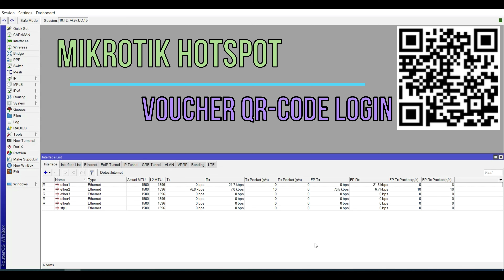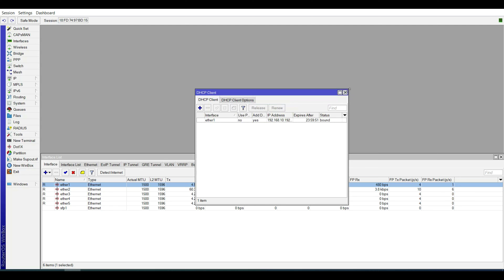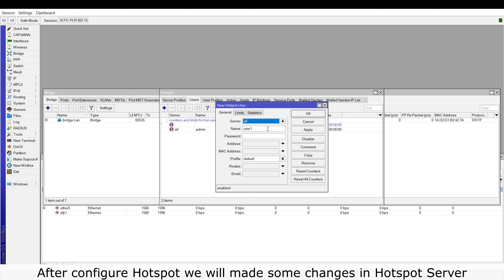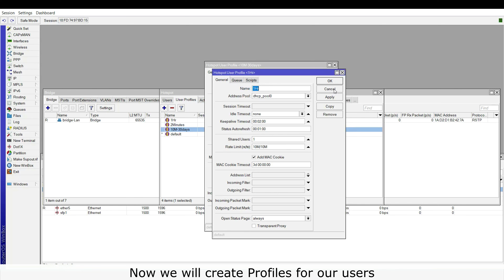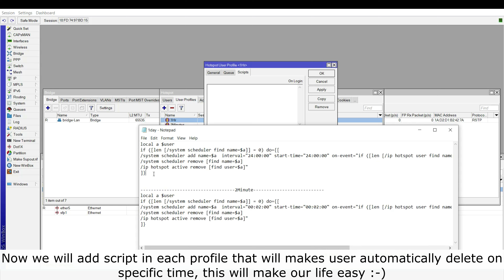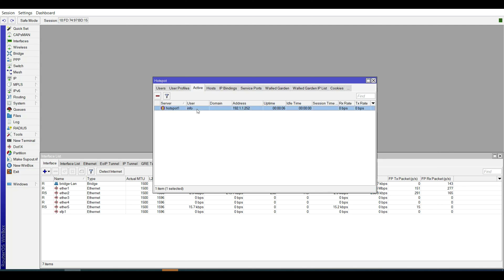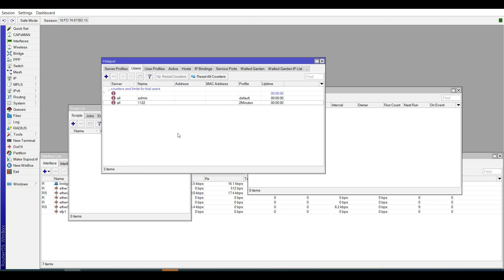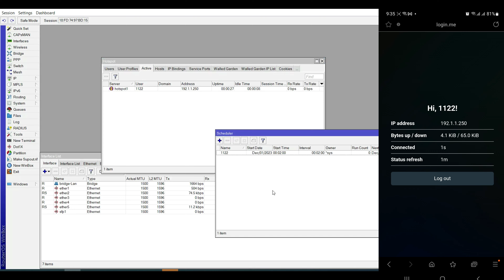Hotspot Voucher QR-Code Configuration | Mikrotik Voucher Hotspot Setup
🚀 Dive deep into the world of MikroTik Hotspot with today's tutorial! Learn how to configure your DHCP server, set up a Hotspot, automate user deletion with scripts, and effortlessly connect using a QR Code. 🎥🔐

👉 Key Highlights:

DHCP Server Configuration: Explore the essentials of configuring your DHCP server for optimal performance.

Hotspot Setup: Walk through the step-by-step process of setting up a MikroTik Hotspot, ensuring seamless connectivity for your users.

Automated User Deletion: Discover the power of scripting in Hotspot user profiles. We create three profiles (30 days, 1 hr, 2 minutes) and share the results of the 2-minute profile in action.

QR Code Connection: In the final segment, witness the magic of automation! We create a QR Code that, when scanned with your mobile camera, automatically connects you to the configured Hotspot.

🔍 Follow along as we demystify MikroTik Hotspot intricacies, making it accessible for everyone, whether you're a networking enthusiast or an IT professional.
Script is :
AUTO DELETE USER HOTSPOT By DURATION
local a $user
if ([len [/system scheduler find name=$a]] = 0) do={[
/system scheduler add name=$a  interval="30d 00:00:00" start-time="03:00:00" on-event="if ([len [/ip hotspot user find name=$a]] = 1) do={[/ip hotspot user remove [find name=$a]]}
/system scheduler remove [find name=$a]"
"iT Info"
MikrotikQr-Code